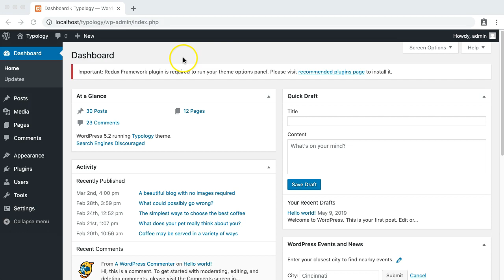Recommended plugins installation - Typology WordPress theme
This video shows the process of installing the recommended plugins in the Typology WordPress theme by Meks, as described in this article